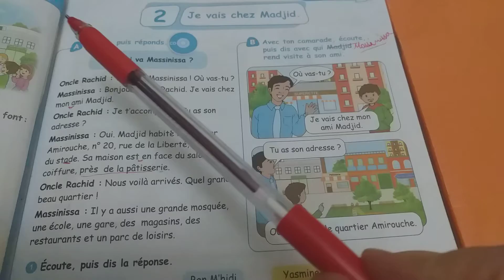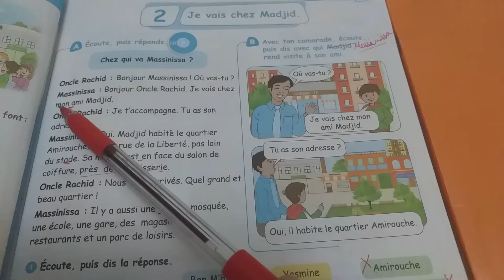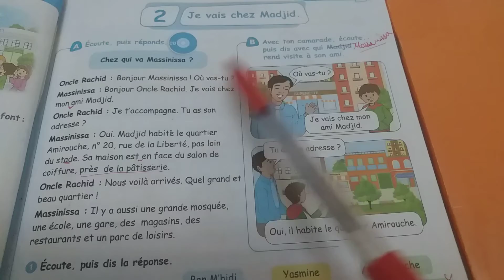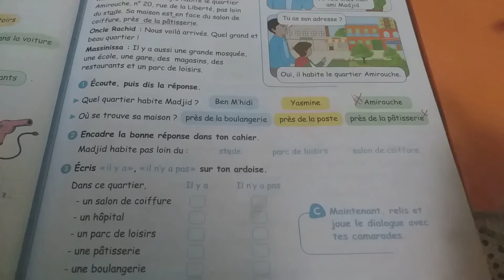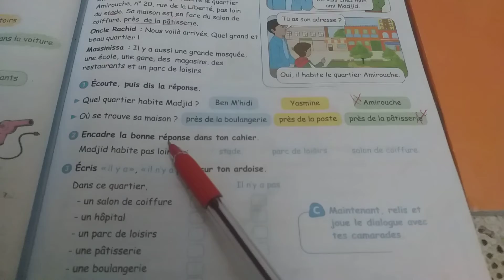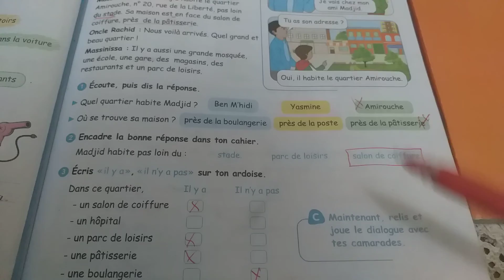شرح صفحة 23من كتاب اللغة الفرنسية السنة الرابعة ابتدائي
لا تنسوا دعمنا للقناة لكي نستمر في نشر المزيد الضغط عل زر الإشتراك وتفعيل الجرس ليصلكم أي جديد شكرا